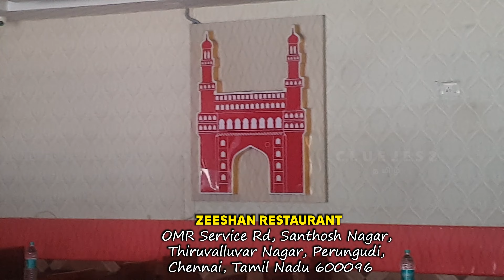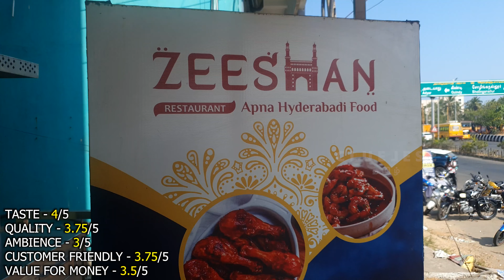Chennai's Hyderabadi Biryani Tour-4 ft. Zeeshan Restaurant Apna Hyderabadi Food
In the 4th episode of "Chennai Hyderabadi Biryani Tour" we are off to explore this biryani place which has a pan south indian presence with 3 branches in chennai alone. We are in Omr Branch, jump into the video and have a look at the deliciaco gymkahana.

Address:
OMR Service Rd, Santhosh Nagar,
Thiruvalluvar Nagar,
Perungudi,